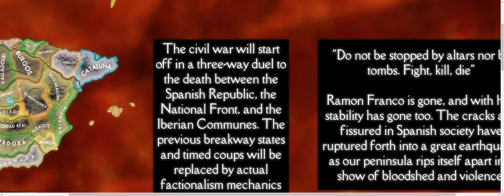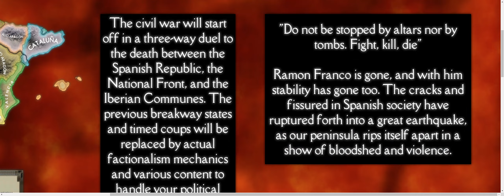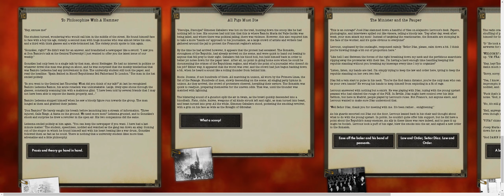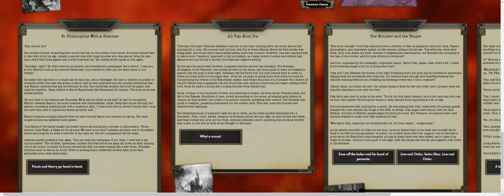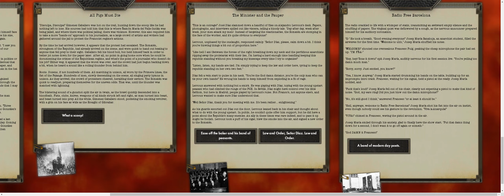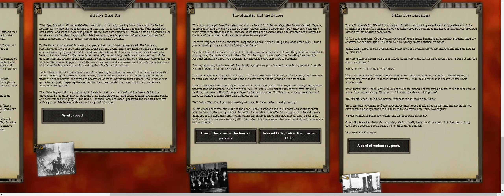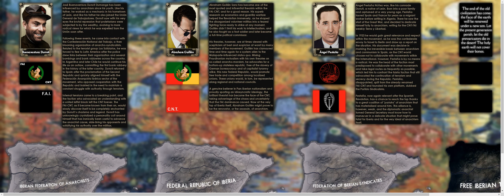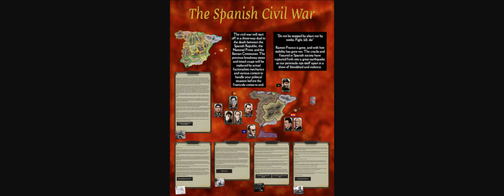Red Flood spain teasers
teasers of Spain, the civil war, and leaders.